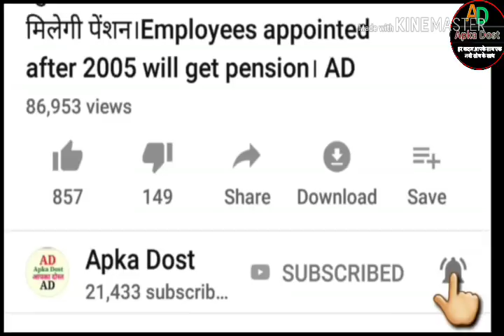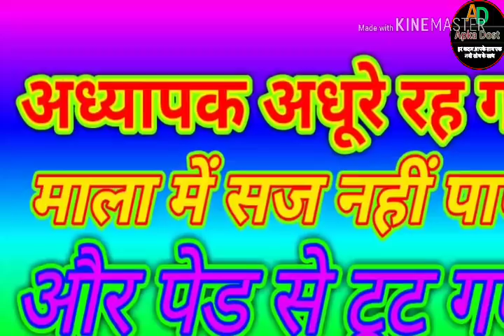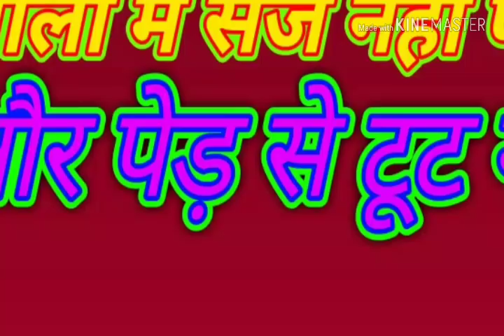अध्यापक अधूरे रह गए।माला में सज नहीं पाए।और पेड़ से टूट गए।Apka Dost।